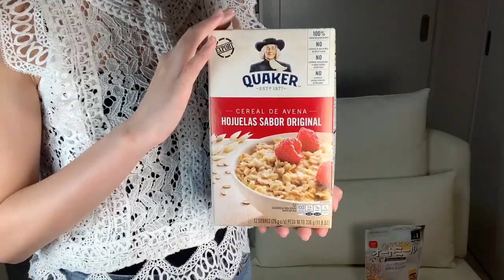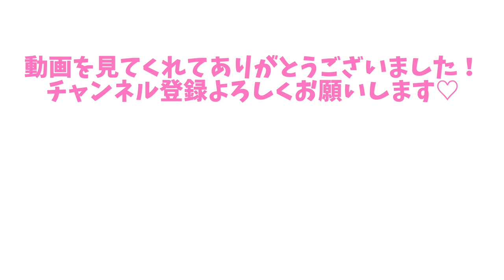【ダイエット食！オートミール食べ比べ】海外と日本のものどっちが美味しい？【オートミールレシピ】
ダイエットにも健康にもよく、栄養価も高いオートミール！
現在品切れ中との情報があり、探しに行ったらなかなか売っていない(涙)
そんな中、購入できたのが海外のクエーカーというブランドのもの。
今回は普段食べているオートミールと食べ比べをしてみました！